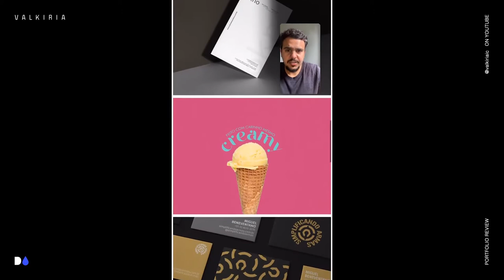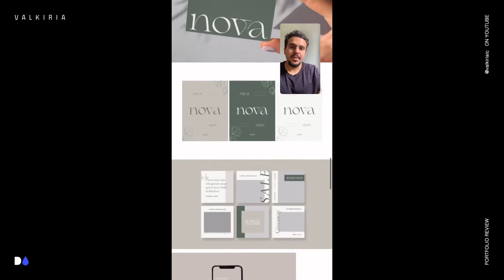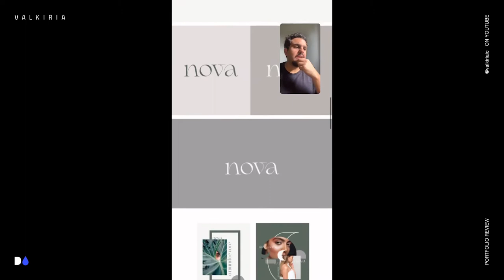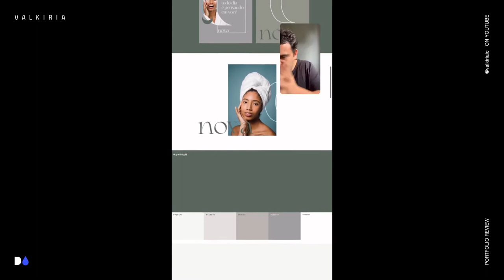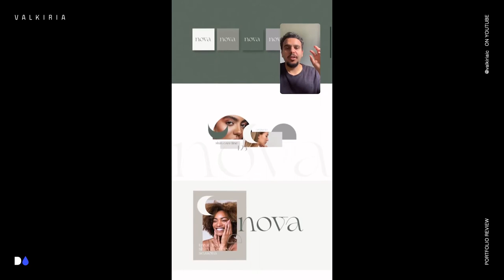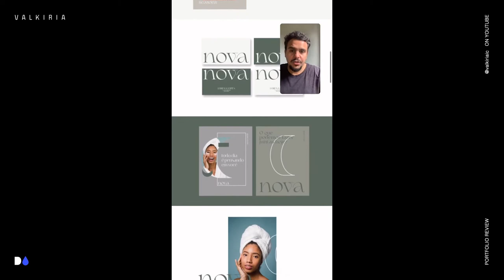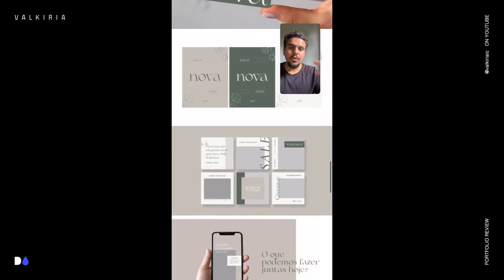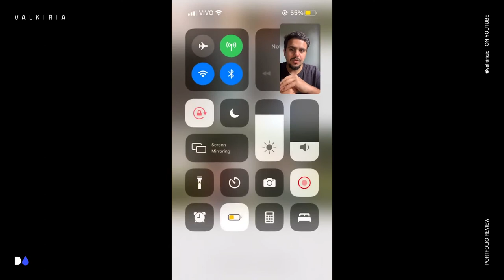#6 Portfolio Review :: Design Gráfico - Pedro Carvalho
Nesse portfolio review @matheusdmpinto conversa com @0pedro.carvalho 🔥🚀🤘

Curtiu o conteúdo? Receba conteúdos avançados e gratuitos por e-mail.

Quer mais conteúdo FREE?

Confira o nosso blog com conteúdo relevante sobre design, criatividade e negócios.